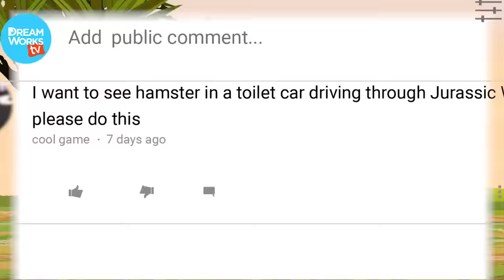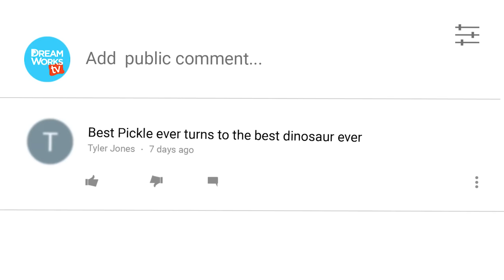JURASSIC WORLD Destroys COMMENTS!! | YOUR COMMENTS COME TO LIFE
This episode is DINO-mite cuz it's all about JURASSIC WORLD!! Best Pickle Ever turns into a dino! Hamster in a Toilet Car travels to Isla Nublar! And Robo T. rex vs. Real T. rex!

Each week, we read real comments left by DTV fans on our YouTube channel, and bring the funniest ones to life with the magic of animation. From a Unicorn fighting a Vampire to a Hamster in a Toilet Car, our viewers' comments are next-level crazy!

→ Credits ←
Written by Alex Hoffman
Produced by Nikki Levy
Animated by Anton Makarau, Matt Schneck, Montana Hall
Sound Design & Editing: Paul Latza

VOICES BY:
Alex Hoffman